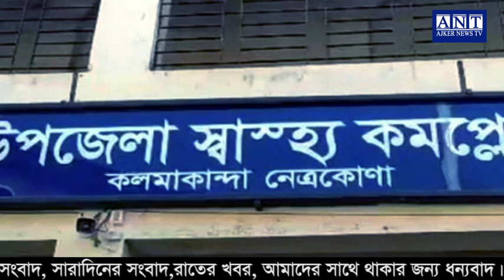এইমাত্র পাওয়া বাংলা খবর। Bangla News 22 Aug 2022 Bangladesh Latest News Today ll ajker news tv